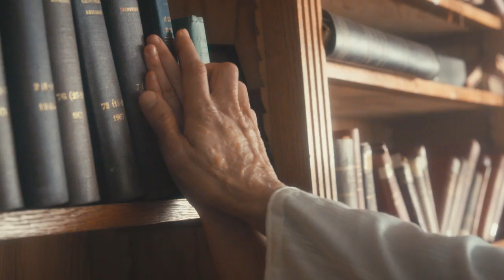Yeti Lane - Acide Amer (Official Video)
Taken from Yeti Lane's third album, 'L'Aurore', out now via Sonic Cathedral and Clapping Music.

Video directed by Sébastien Auger

Produced by :
Clapping Music
Affreux, Sales & Méchants

With Lizzie Brocheré, David Doukhan, Shadé Abayomi, Jeanne Aupied, Louise Pasteau, Garance Silve, Deborah Weber

1st assistant director : Eric Parois

Director of Photography : Romain Prouveur

Camera Operator : Pierre Teulières

First Assistant Camera : Prune Saunier­Dardant

Second Assistant Camera: Jonathan Strutz

Gaffer : Joachim Imbard

Lamp Operator : Alice Bencteux, Thibault Maillard

Key Grip : Cédric Lemmonier, Julien Loferon

Set Decorator : Paul Charensol

Assistant Decorator : Saneyuki Watanabe

Costume Supervisor : Claire Binet

SFX Make­Up Artist : Alice Ségur, Agathe Zuliani

Location manager : Jordan Santoul, Pierre Lucet

Property Master : Teresa Hurtado, Charlie Boyer

Editor : Pierre Teulières

Colorist : Arthur Paux

Motion : Olivier Minet

VFX : Willy Le Bleis

Production Manager : Charles Barberousse

Executive producer : Vladimir Feral

Production assistant : Kathleen Stassart